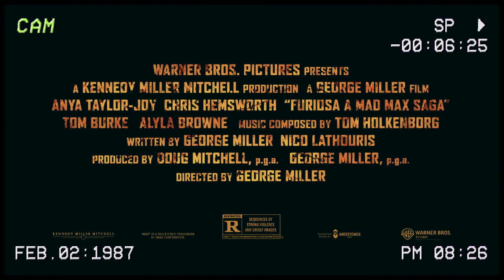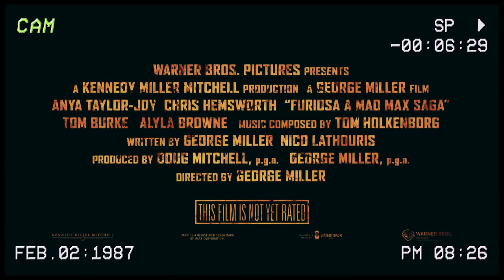Furiosa: A Mad Max Saga (2024) Review: What a Lovely Prequel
Here we are, almost 10 years later and we got our next entry in the Mad Max. This time, we see the origins of Furiosa. How did it do? Well let's find out. Here's my review of Furiosa: A Mad Max Saga.